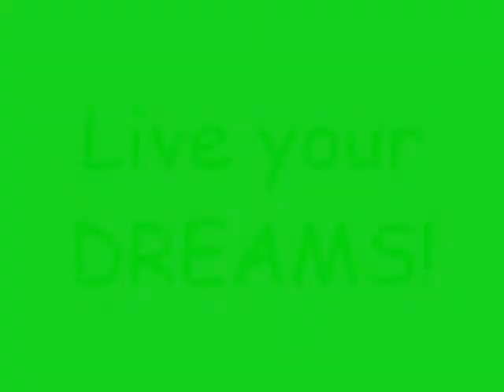Get out More. Great Heart.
Compilation of a few clips by Billy.